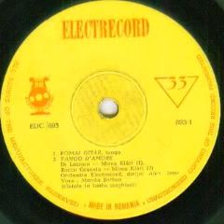Marika Serban-Romai gitar (Chitarra romana)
Lyrics(Hungarian) by Klara Mirea
Alexandru Imre Orchestra